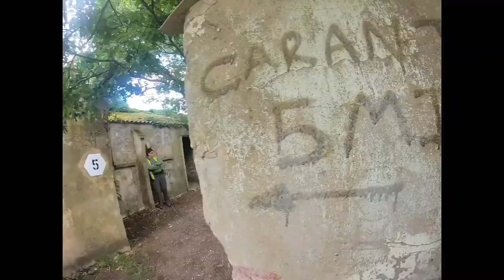SNIPER ☠️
AIRSOFT A GREAT DAY OUT
AIRSOFT GUNS AND AMMO